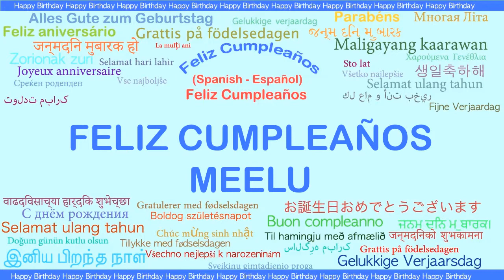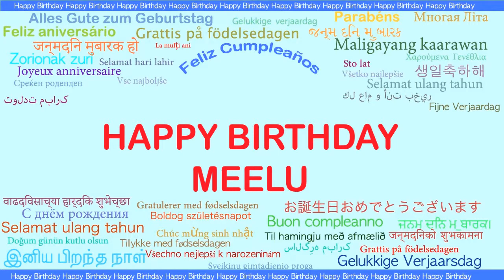Meelu Languages Idiomas - Happy Birthday